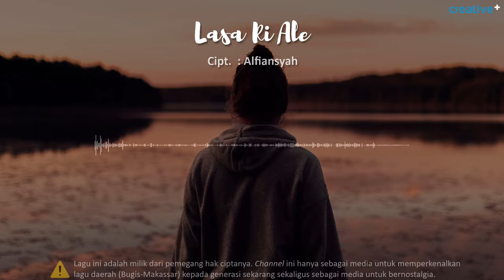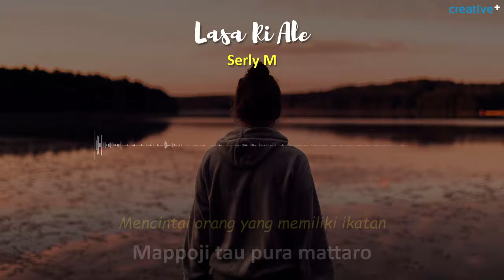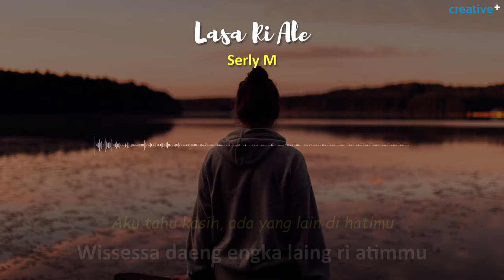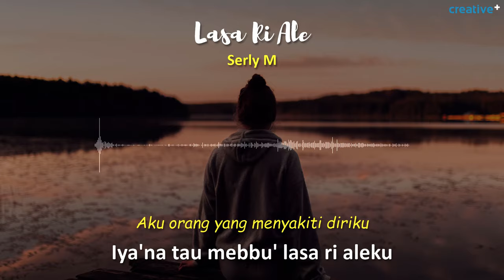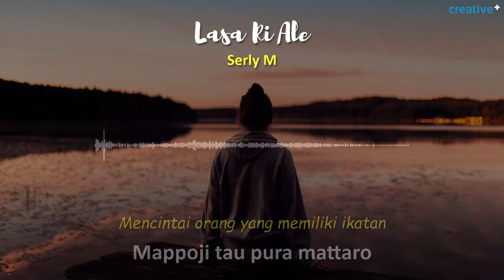Lasa Ri Ale cover by Serly M (Lirik dan Terjemahan Bahasa Indonesia)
Vocal: Serly M
Pengiring: Nunu M Channel
Pencipta: Alfiansyah

Lagu Bugis yang lagi viral. Lasa Ri Ale yang dinyanyikan ulang oleh Serly M lengkap dengan terjemahan atau arti dalam bahasa Indonesia.